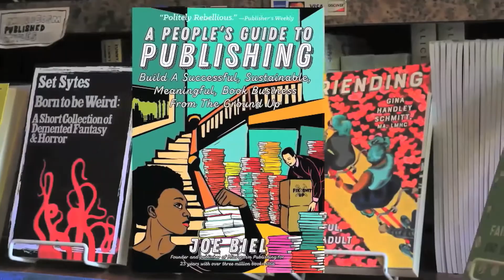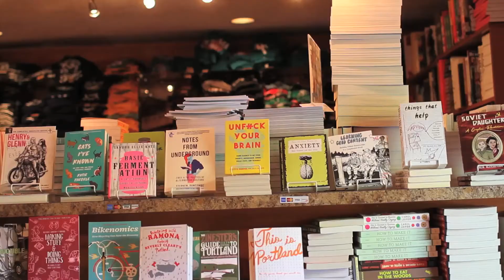How to be Accountable: Take Responsibility to Change Your Behavior, Boundaries, and Relationships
Improve your relationships, get better at boundaries, and end toxic cycles
Accountability means accepting responsibility for your actions and repairing any harm you have done. This book can be used by anyone who is ready to do the work to change toxic behaviors and patterns, from quitting smoking to atoning for abuse or crimes. At its heart, accountability is understanding that your actions do not always have the impact that you intend. Sometimes this is as simple as getting to know yourself and apologizing. Sometimes it’s a years-long process to recognize the motivations and behaviors that you see inside yourself and feel like you have no control over. Ultimately, accountability is something we each must choose for ourselves; nobody else can do it for us. The results can be unexpected and transformative, and improve your friendships, relationships, work, and community; most of all it's about coming to peace with yourself. The authors share tough lessons learned through many years of personal and professional experience. This book will walk you through your own head to understand your own patterns and behaviors, untangle them, and live the kind of life you want. Event on Nov 29, 2 PM